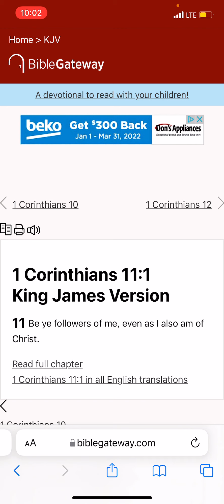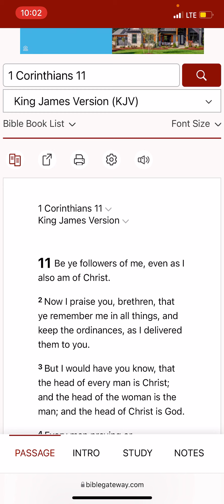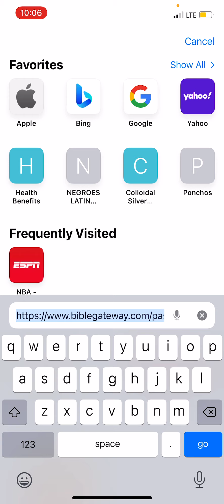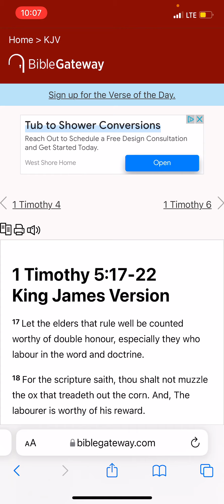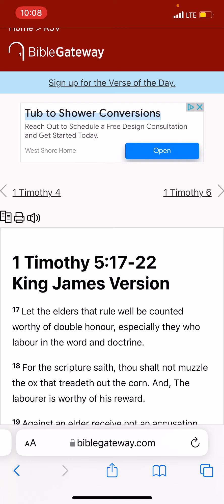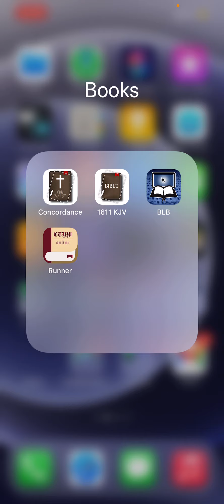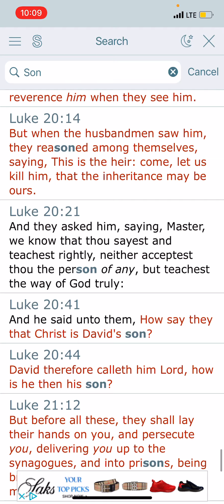Be ye followers of me, even as I also am of Yahawahshi